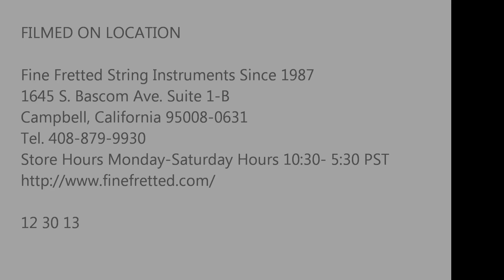2013 Luis Molina Model 25 Guitar Carcassi and Sor